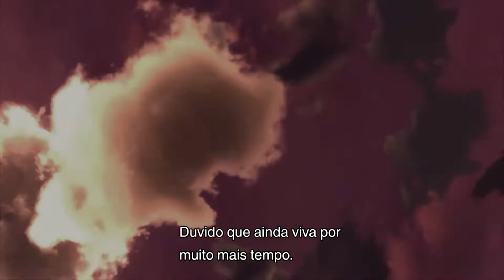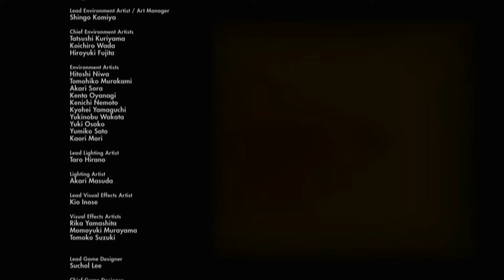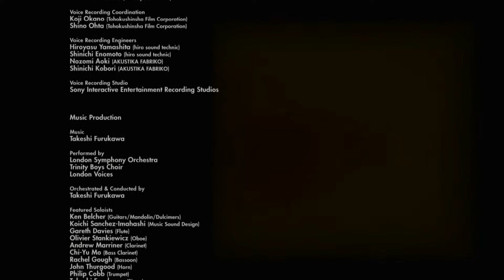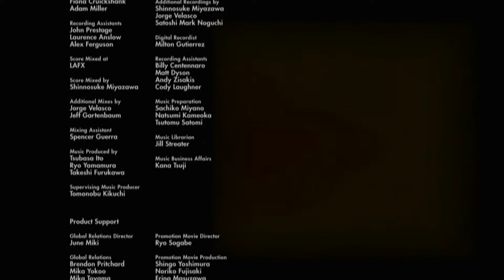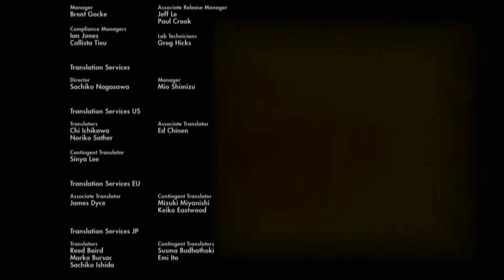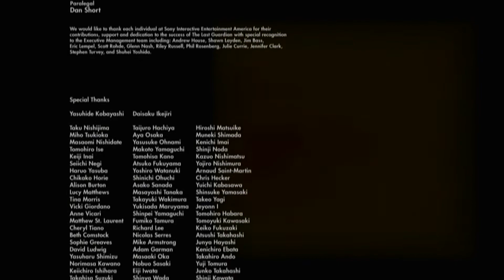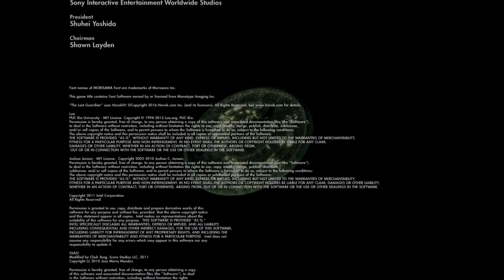The Last Guardian (PS4) - A Despedida [FINAL] #9 (pt-br)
Continuando e finalizando com o game The Last Guardian, espero que gostem.
VLWz...FUIz...